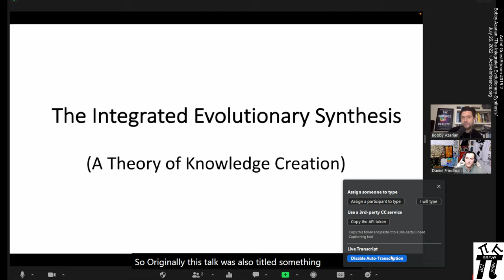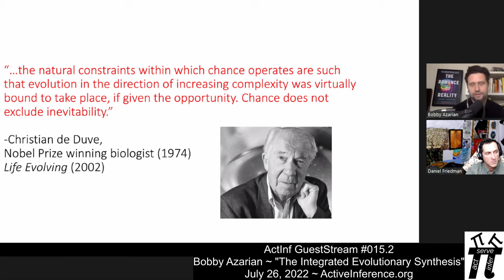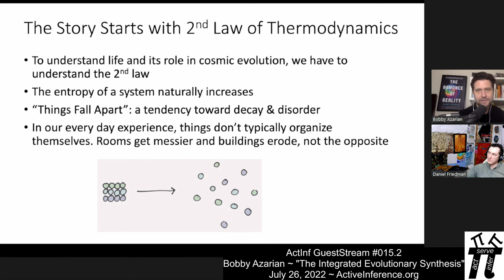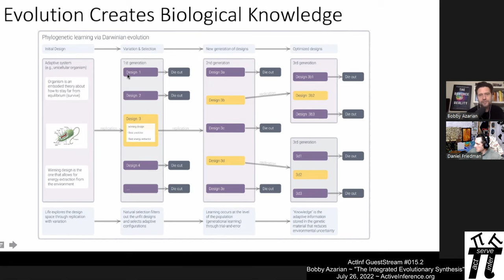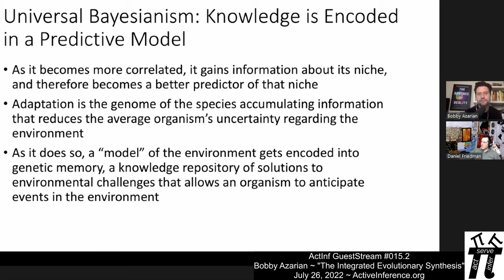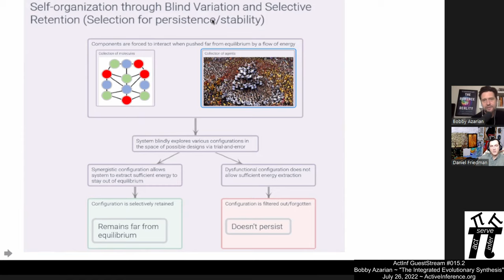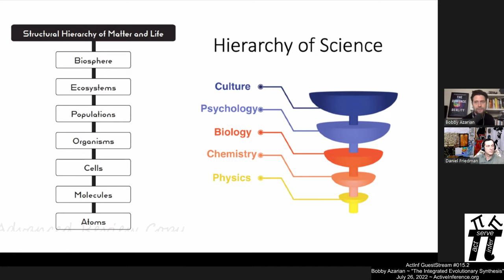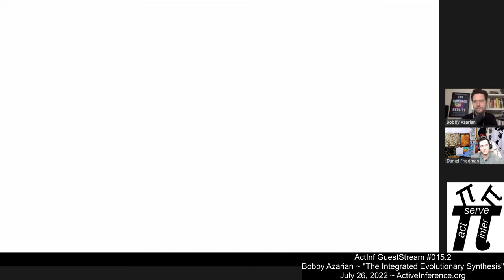ActInf GuestStream #015.2 ~ Bobby Azarian "The Integrated Evolutionary Synthesis"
Bobby Azarian
"The Integrated Evolutionary Synthesis: A Unifying Theory of Reality"